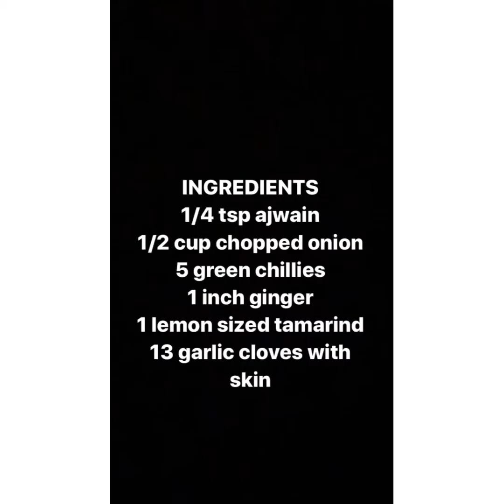BANGUDE GASSI / MACKEREL FISH CURRY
Omega 3 rich Bangude gassi